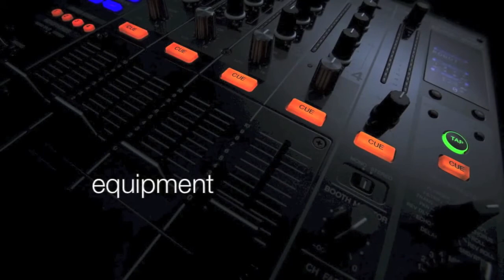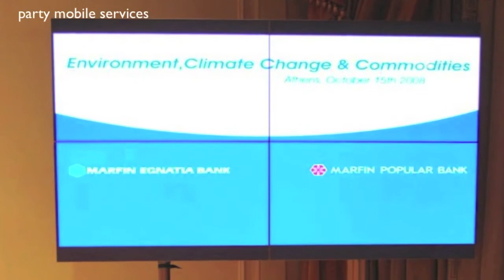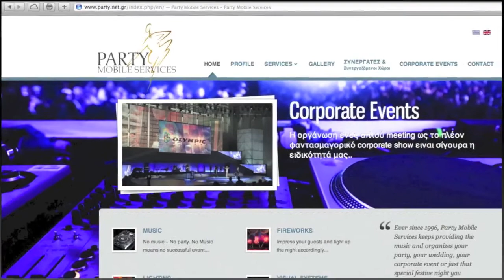Party Mobile Services ▫▪ Event Planning ▫▪ Sound & Lighting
Buddha Bar II (2000), CD 2 - Buddha's Party by Claude Challe